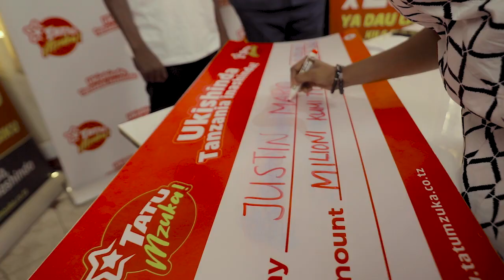Washindi Wa Milioni Kumi Kutoka Tatu Mzuka